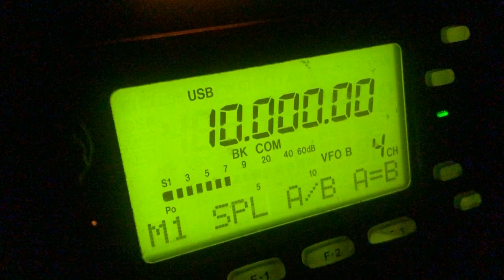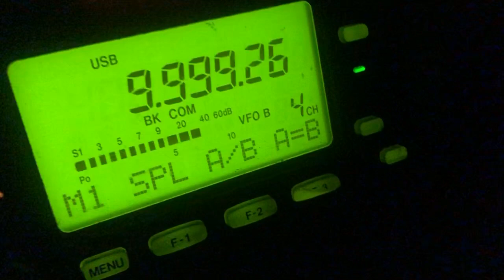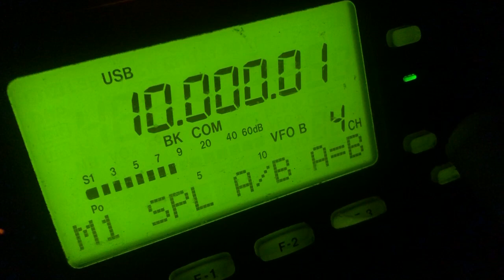WWVH in Hawaii - 59+30dB on 10 MHz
Listen to WWV in Hawaii booming into the East Coast 59+30dB, over powering WWV in Colorado.